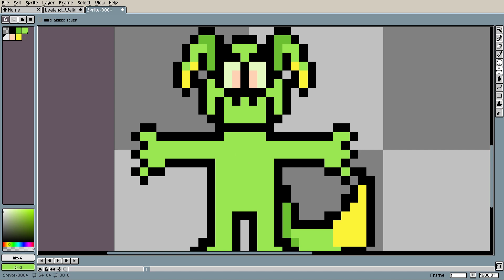VOLUME WARNING - cursed_lealand.mp4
felt funny might unlist it later idk

don't say i didn't warn you about the volume